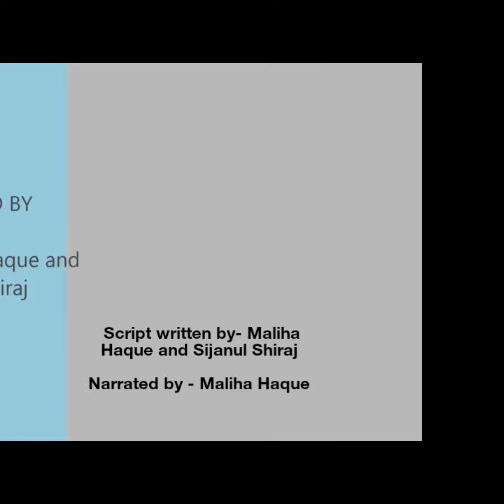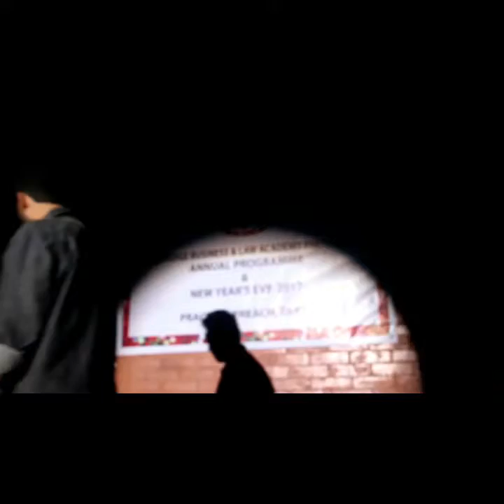ROMEO-JULIET performed in Cambridge law academy (Cbla)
ROMEO-JULIET | Drama play (full video) performed by we students of Cbla.
@ Cambridge Business and Law Academy Newyear's Eve 2k17
A drama which was never played in any of the law academies before.
Directed and narrated by- Maliha Haque
Script written by- Sijanul Shiraj and Maliha

Starring- Akib Jawad (Romeo) | Lameesa Eishrar (Juliet) | Khan Nashid (Ben Volio) | Sajjad Purnoo (Friar)

Narration voices by -Maliha
Individual own voices by -Akib and Lameesa
A big thanks to M Shahriar Jisan for the shoot
Watch | Enjoy!